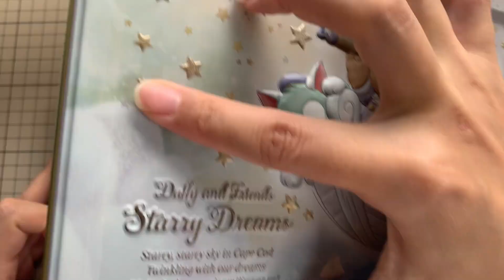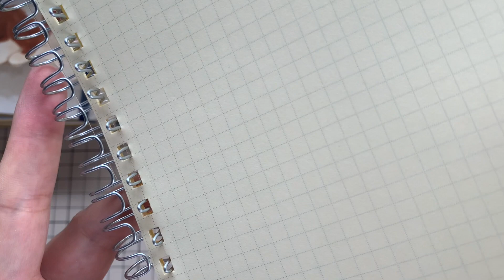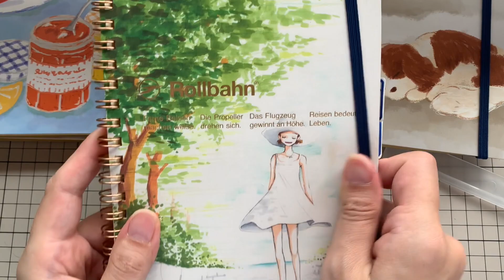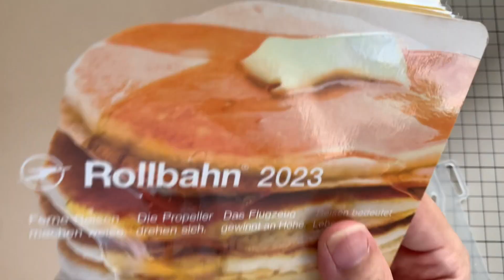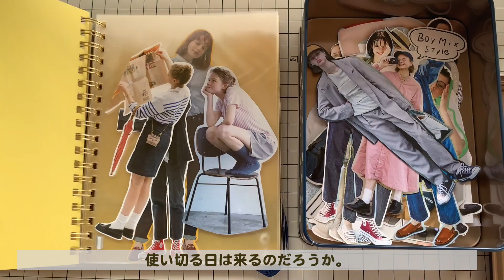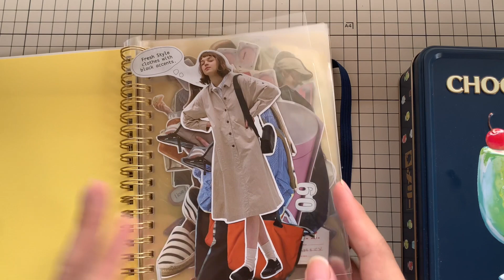【ロルバーン】ロルバーンをカスタマイズして、素材ファイルにしてみた【ノートカスタマイズ】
ロルバーンを解体してカスタマイズしてみました！